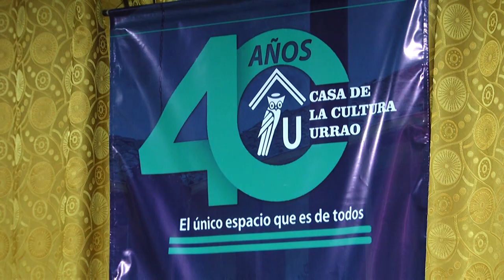Conversatorio 40 años de La Casa de la Cultura Urrao